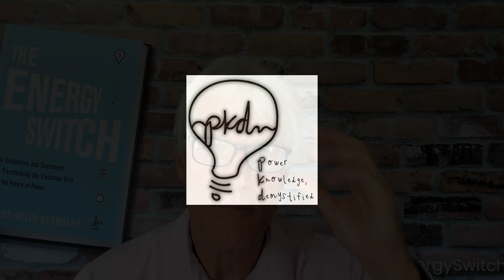NuScale's Modular Reactor Design About to Get a Green Light From NRC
Inflation Reduction Act passes through Senate, bringing $369 billion in investments to combat climate change; New Fortress Energy and Plug Power to build 120MW green H2 plant in TX; Long Ridge Energy project successfully tests new hydrogen-methane blending process for 485MW Ohio power plant in Ohio; NW Natural teams w/Seattle-based Modern Electron on pilot H2 project using high temp pyrolysis tech; Nuclear Regulatory Commission to OK NuScale's 50MW small modular nuclear reactor design; 17 states, D.C., and Quebec, agree to an action plan for 100% electrification of medium & heavy-duty vehicles by 2050; Amazon begins deliveries using new Rivian Electric Delivery Vehicle in multiple cities; Chinese electric car maker NIO announces the first vehicle this winter w/150kWh semi-solid state batteries, offering 600+ miles of range; MISO's board approves $10.3 billion transmission plan w/18 projects to help w/reliability and more access to low-cost renewables.